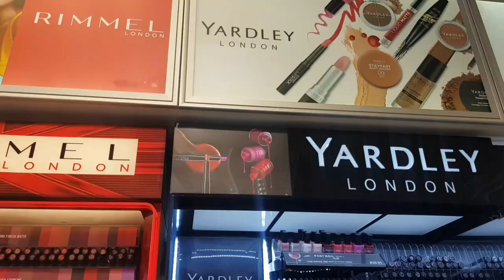PREPARE WITH ME FOR A TRIP| hair; nails; runner errands; etc.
Hi besties💓
Comment videos you'd personally like to see
0:00 ~ Intro
2:37 ~  Pedicure
5:55 ~ Running Errands
9:26 ~ Hair
15:29 ~ Packing
18:05 ~ Nails

FAQS:
Name: Siphokazi 💕
Editing apps: CapCut.
Filming: Samsung S8 & S9 +
sub count: 840